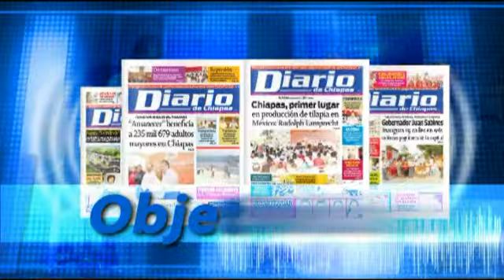Zoomat- Chiapas a Diario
Chiapas a Diario Noticiero conducido por Gerado Toledo Coutiño, director general del Diario de Chiapas.

Agosto, mes de Miguel Álvarez del Toro en ZOOMAT